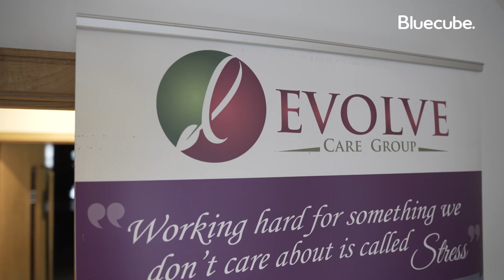Evolve Care Group - Blue Cube Case Study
With thanks to Bluecube Cloud Services for inviting us to collaborate with them and amplify the awareness that their cloud-based voice and collaboration platform has helped Evolve Care Group Limited to "evolve" our own communications strategy.